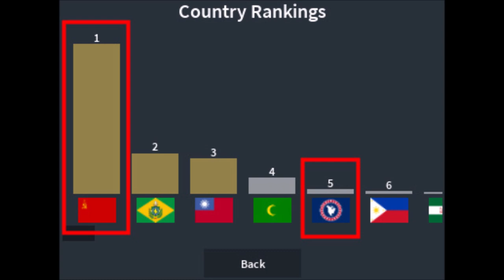[RoN] Cursed images in Rise of Nations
Who is BrightSaurus?
BrightSaurus is a teenager wishing to not go homeless when he is an adult by doing youtube.